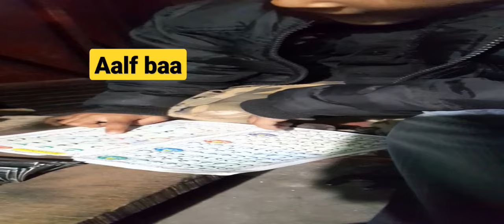alag baa taa sher kot || qayda reding